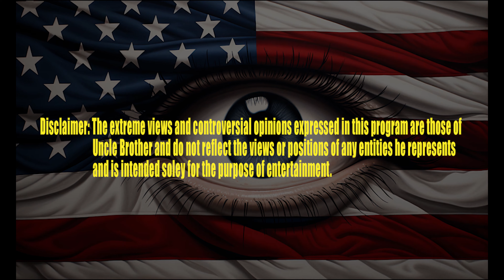👁‍🗨Josef K. Jr. - Space Invasion: The Survival Guide.👈 😠 🔔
👁‍🗨An in depth examination of space invasion and it's toll on Society.  Not a hoax.  The truth is right here.👈 😠